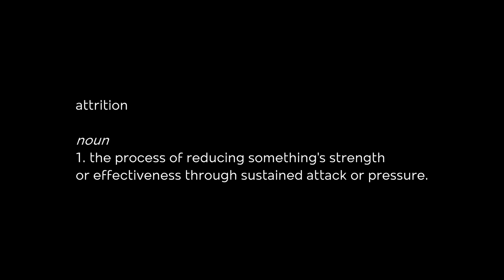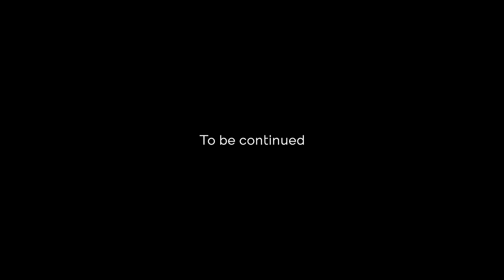ATTRITION! - Chernarus Has Fallen - Episode 1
A DayZ mini series following my mission to build an outpost on the hardest server ever created!

This series was recorded on Chernarus Has Fallen!

Special thanks to my channel members for their out of control support! If you would like to become a failed pornstar and in turn help the channel, JOIN today!
MetaGordy
Seb
Zenarchist